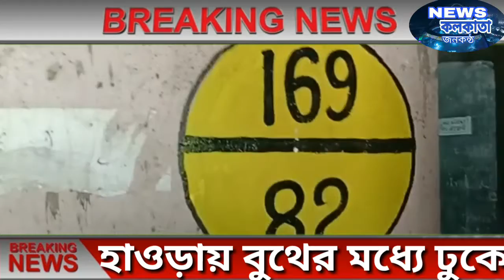ভোটের দিন বুথ দখল গুন্ডারাজ, তারপর কি হল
ভোটের দিন বুথ দখল গুন্ডারাজ, তারপর কি হল দেখুন